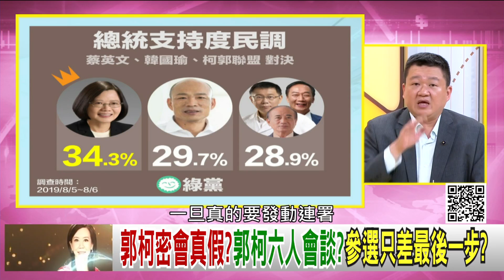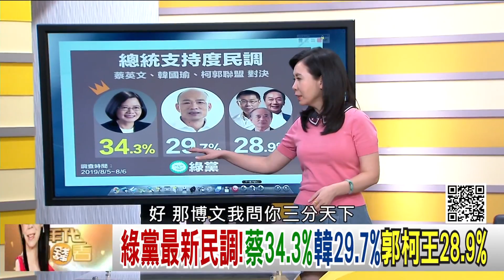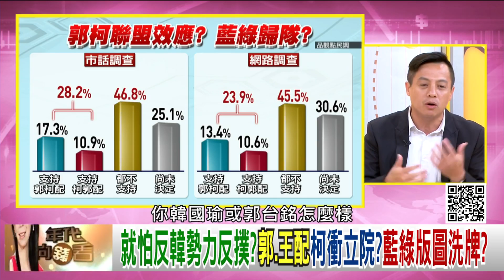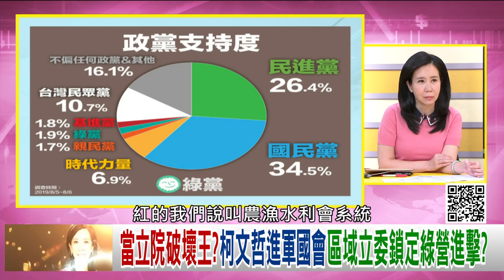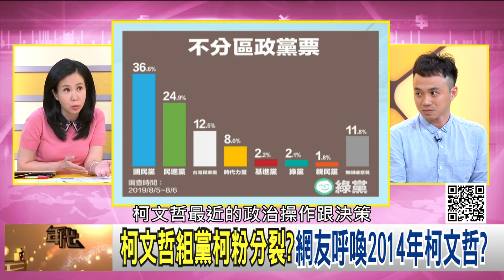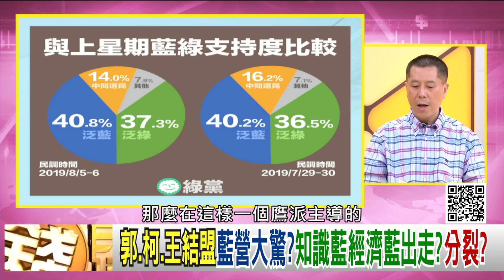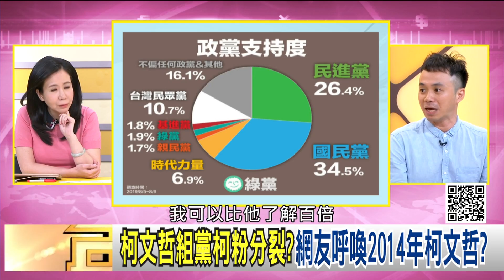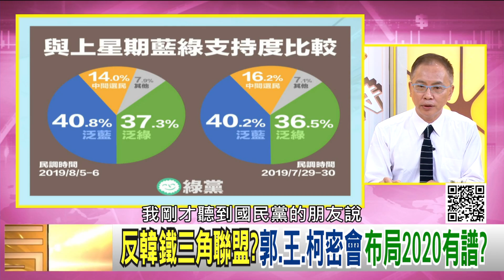獨!韓國瑜民調再度探底?!郭台銘和王金平聯手攻2020?!柯文哲進軍國會?!民進黨.台灣民眾黨分道揚鑣?!【年代向錢看】190808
拉郭幫韓吳敦義搬救兵卡關?王金平:現在擔心是不是有點慢?
郭.王.柯結盟不穩定關係?裂解藍綠分進合擊?
韓國瑜民調恐再下探?郭台銘會是中國期望備胎?

來賓：汪浩、董立文、李明賢、何博文、林卓民、陳柏惟

最美主持人：陳凝觀
播出時間：壹電視新聞台CH49  每周一至周五晚間八點到十點
重播時間：年代新聞台 CH50每周一至周五 (隔日)下午四點到六點